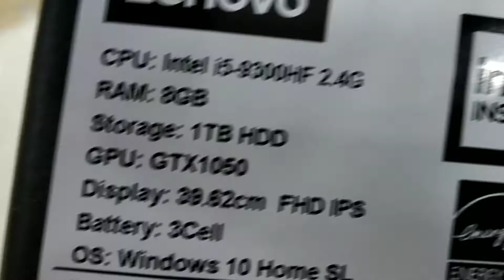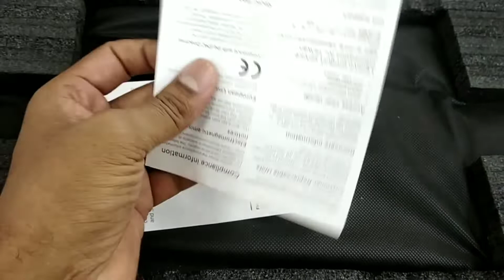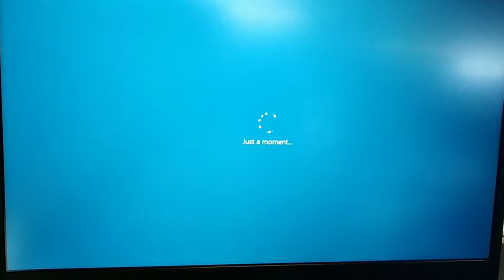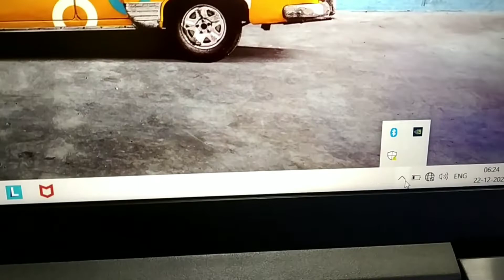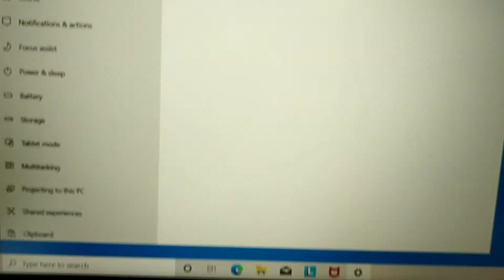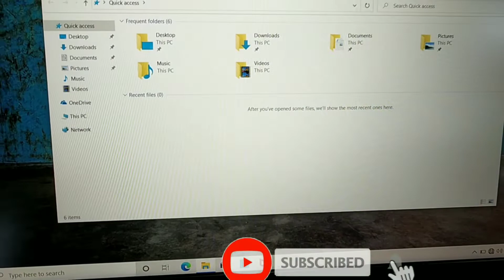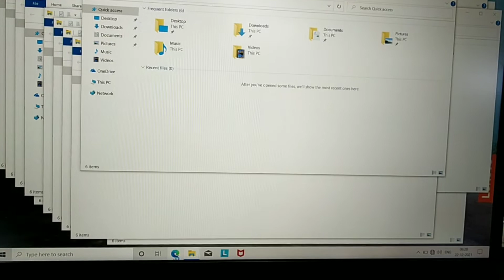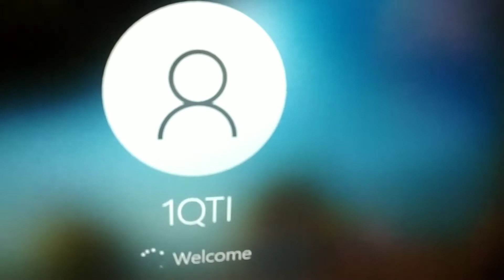Lenovo ideapad L340 Gaming Laptop Unboxing | Best budget Gaming laptop under 55000 | 81LK01QTIN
About Videos Details
Lenovo IdeaPad L340 9th Gen Intel Core i5-9300HF 15.6" (39.63cm) FHD IPS Gaming Laptop (8GB/1TB HDD/Windows 10/NVIDIA GTX 1050 3GB/Granite Black/2.19Kg), 81LK01QTIN